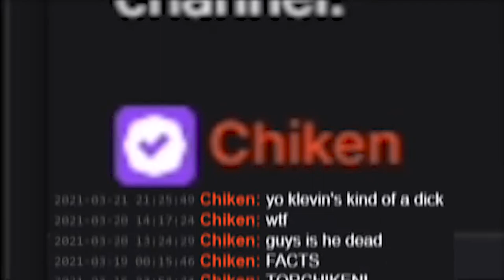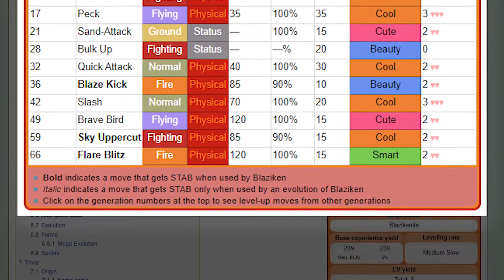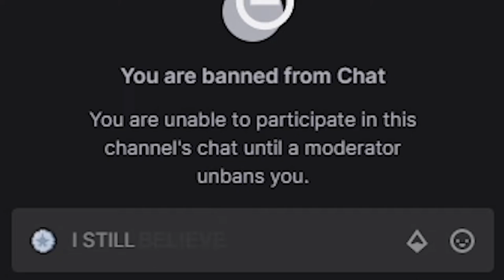How I Became a Pokemon in Ludwig's Nuzlocke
Might be the world record holder for ban% in the Ludlocke category.